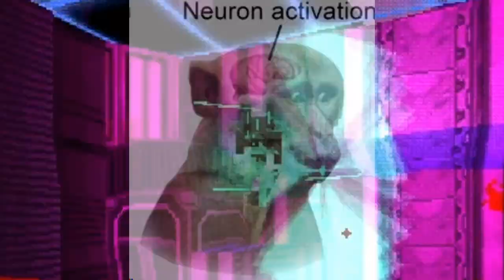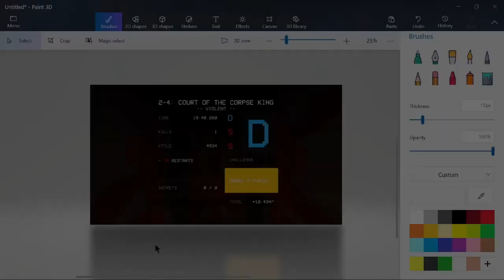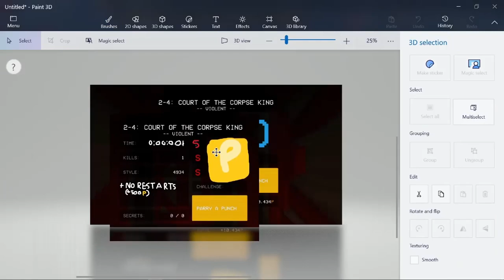ULTRAKILL | Lust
My inconsistent editing is going to come back to haunt me someday

Music not labeled:
7:57 | Ludowic - Meatgrinder (Katana ZERO OST)
Outro | Heaven Pierce Her - The Fire is Gone(Halloween)

Chapters:
0:00 | 2-1 BRIDGEBURNER
1:56 | 2-2 DEATH AT 20,000 VOLTS
4:29 | 2-3 SHEER HEART ATTACK
6:10 | 2-4 COURT OF THE CORPSE KING